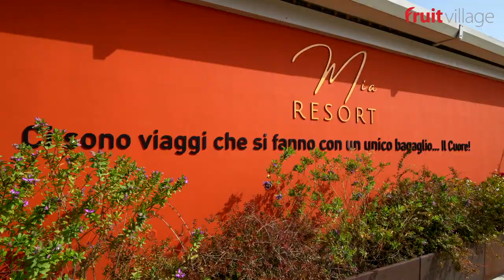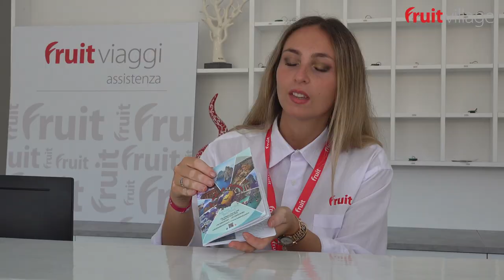Fruit Village Mia Resort - Paestum - Salerno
Il resort è immerso nel cuore del Parco Nazionale del Cilento,  a soli 5 km dal sito archeologico che dal 1998 è parte della World Heritage List UNESCO, il Mia Resort è la meta ideale per un soggiorno in grado di coniugare diversi interessi: storia, natura, relax e gastronomia.